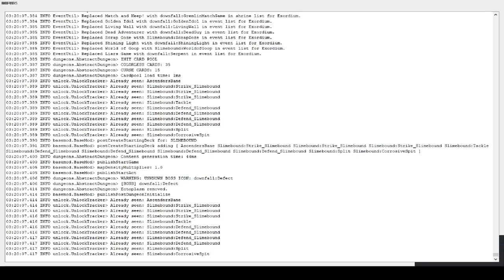Let's Play Slay the Spire Downfall: The New & Improved Slime Boss - Episode 61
Slay the Spire is a deckbuilding roguelike with turn-based combat where the goal is titular. Slay the Spire. Developed by Mega Crit Games, the game can be bought from Steam

This is a modded Slay the Spire series which runs the Downfall expansion featuring new cards, relics, potions, events, bosses, and six new characters to form an entirely different campaign where you fight as the original bosses defending the spire by defeating familiar heroes.

► Read the Downfall 3.0 patch notes (1st page is spoiler free)

Huge thanks to MichaelMayhem, Vex, kiooeht, Alchyr, erasels, The Evil Pickle, Blank the Evil, JohnnyDevo, Freshbone, Half-GoblinHankins, AlexDrieger, Erim-Nelhah, Darkglade, AlexMdle, Rita-B, Casey Yano, justaschema, Bruce Brenneise, Atrolux, Chronometrics, George Eracleous, PandorasBread, Reina, moocowsgomoo, Jedi, Skyson, Chufmoney, zwolfiez, Tiamoko, and borloch for their work on the Downfall expansion!

If you'd like to check out a personal curation of my favourite games for sale whilst supporting the channel, check out my Nexus.gg store